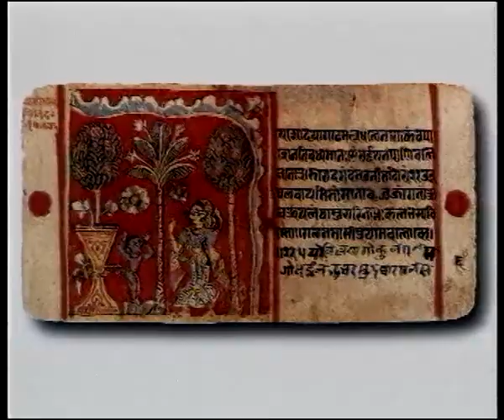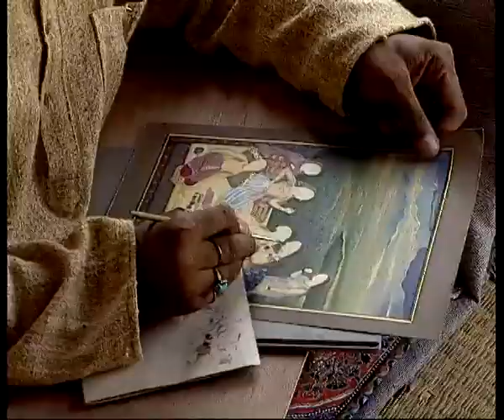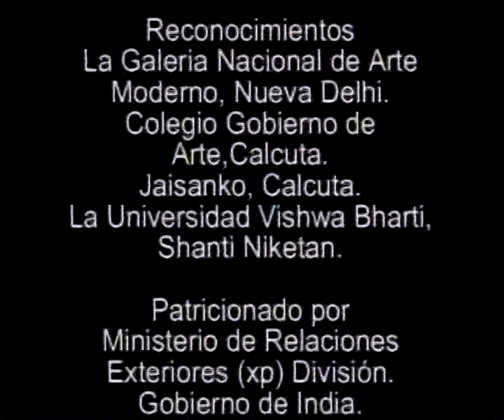Glimpses Of India Painting :Part-1 (SPANISH)